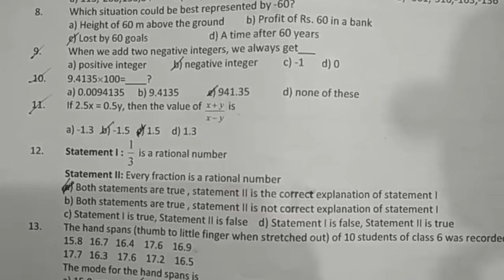sa1 6th class maths exam paper class 6 mathematics question paper objective question paper